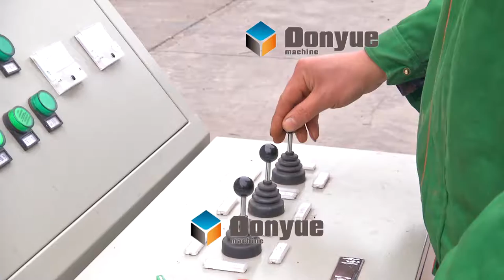China products of qt4 25 semi-automatic solid cement block making machine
this is Ms Allize Shen from Dongyue Machinery Group which is the Top leading manufacture of concrete block machines in China since 1994.Now DONGYUE Group total Assets is 183 million USD,Total Area is 1.33 million m2,having more than 1500 employees.